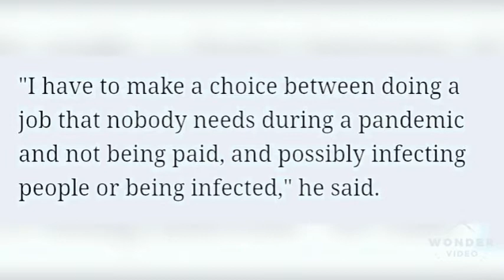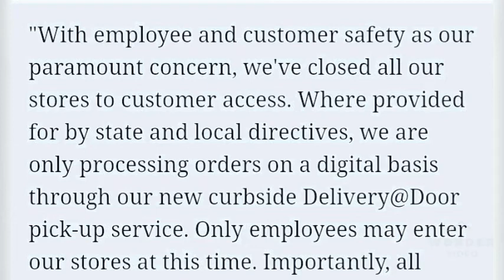Gamestop Refuses To Close Down During A Pandemic